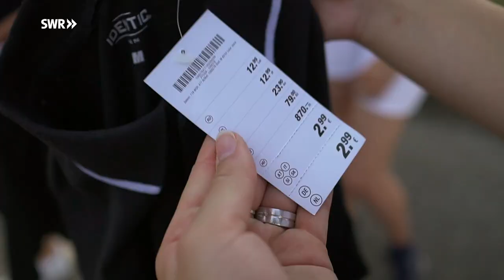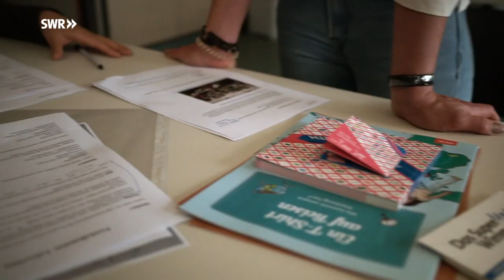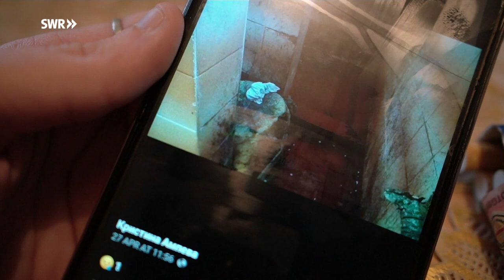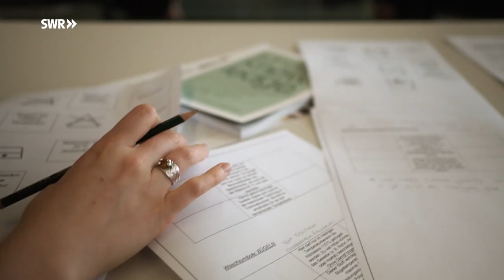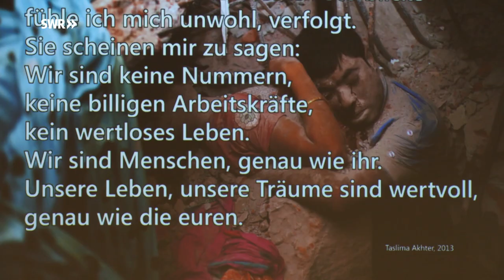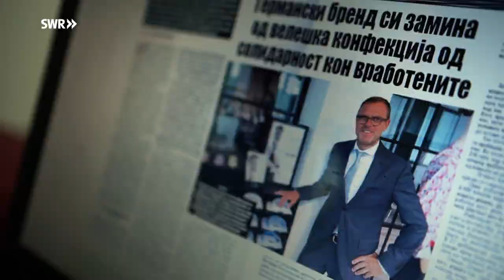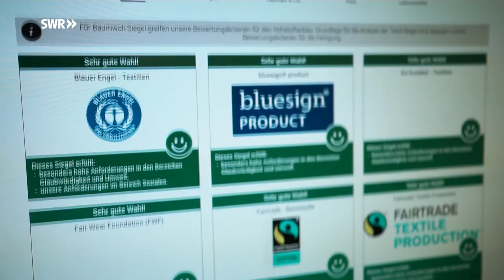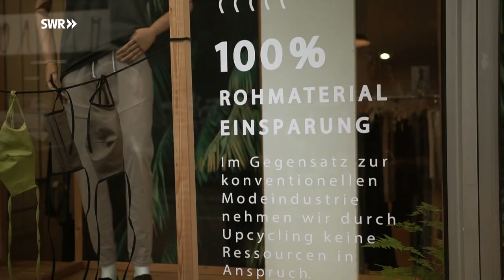Nähen zum Hungerlohn – was tun gegen Ausbeutung? | SWR Doku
Wer auf dem Etikett eines T-Shirts den Aufdruck "Made in Europe" sieht, mag denken, dass es sich um ein ökologisch unbedenkliches Produkt handelt, unter fairen Arbeitsbedingungen hergestellt. Aber ist das wirklich so? Schüler zweier Schulen in Baden-Württemberg fragen nach. Denn sie setzen sich in Projekten dafür ein, dass Mode nachhaltig und fair produziert wird. Dafür befragen sie Nichtregierungsorganisationen in Südosteuropa und Asien. Sie finden heraus, wie die Bedingungen vor Ort sind, und sammeln Spenden. Zudem untersuchen sie die Verlässlichkeit von Textilsiegeln, stellen Modekonzernen unbequeme Fragen. Stellvertretend für die Verbraucher setzen sie sich für ein bewussteres Einkaufsverhalten ein.
Der Film begleitet sie, zeigt ihr Engagement und wirft einen Blick in die Produktionsländer, in denen noch immer Millionen von Menschen für Hungerlöhne Mode nähen: in staubigen Hallen, unter katastrophalen hygienischen Bedingungen, zu Löhnen weit unterhalb des Existenzminimums. 200 Euro im Monat, etwa in Nordmazedonien. Das ist - gemessen an den Lebenshaltungskosten - weniger als in Bangladesch oder China. Die großen internationalen Modemarken fordern zwar die Einhaltung der Sozialstandards in den Produktionsländern, aber sie wollen nicht dafür bezahlen. Für ein Hemd, das in Deutschland 50 Euro kostet, werden dem Hersteller oft nur 3 Euro bezahlt - für den gesamten Produktionsprozess.

Diese SWR Doku von Stefan Maier trägt den Originaltitel: Spurensuche: Kleidung - Was tun gegen Ausbeutung?. Ein Ausstrahlungsdatum im SWR Fernsehen steht noch nicht fest, hier haben wir es am 09.12.20 hochgeladen